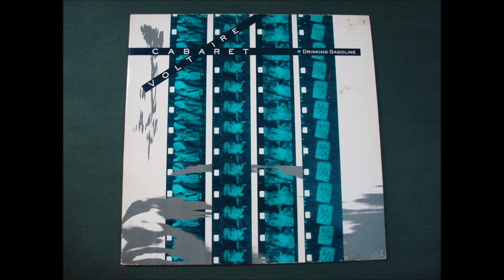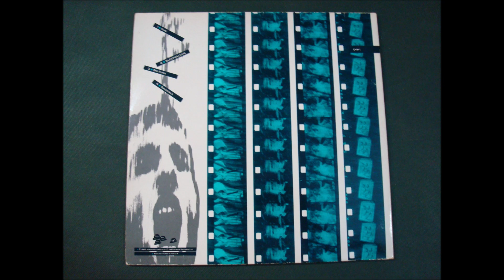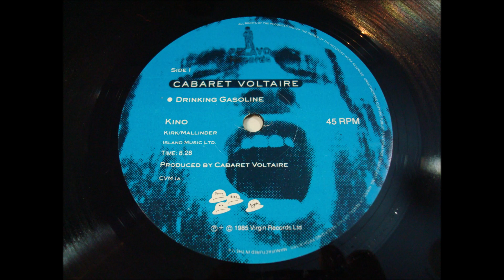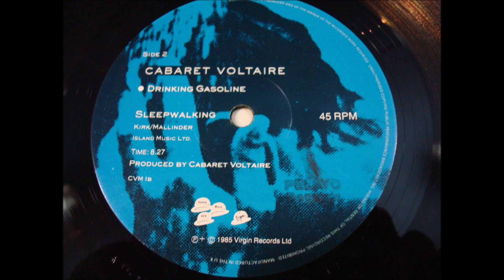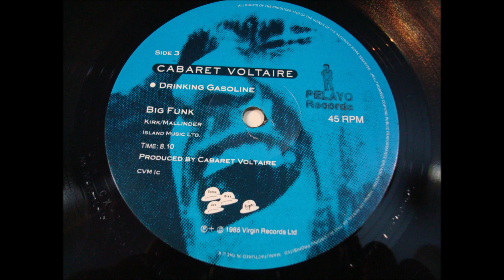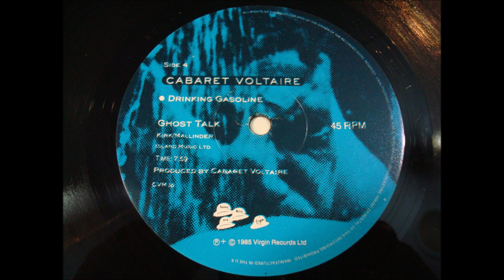CABARET VOLTAIRE.''DRINKING GASOLINE.''.(GHOST TALK.)(12''.)(1985.)